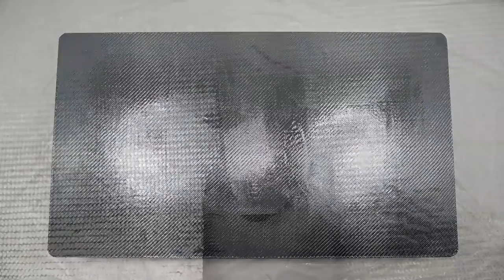Carbon Fiber Table with Epoxy Resin [DIY]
Making a Carbon Fiber Table
Carbon Fiber Skinning / Wrapping
DIY
Wrap
Real Carbon Fiber